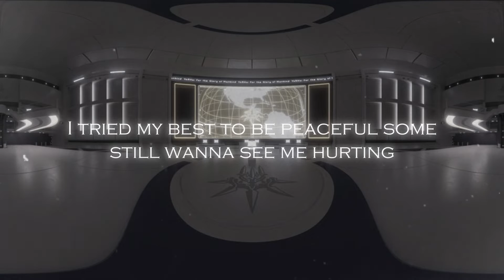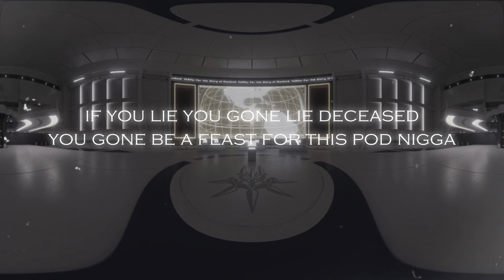KING MARCEL - "Liar Base" (Official Lyric Video) [Produced By Grave Trigger]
Glory to mankind.

C R E D I T S :

Mixing & Mastering | AsaphDaKing
Production | Grave Trigger
Writing/Recording | King Marcel
Video Edit | King Marcel

F O L L O W   G R A V E   T R I G G E R

F O L L O W   A S A P H D A K I N G :

F O L L O W   R U M B L E W O R L D :